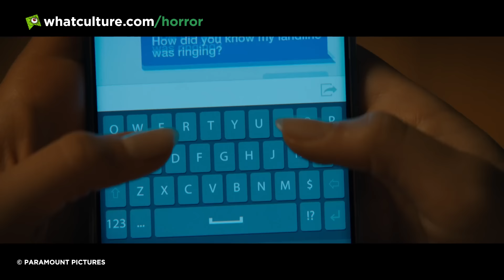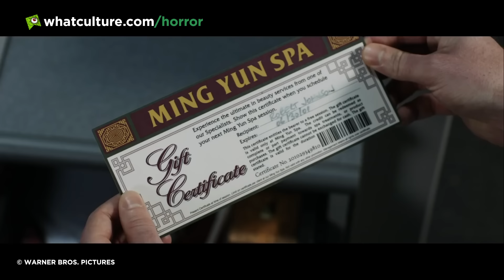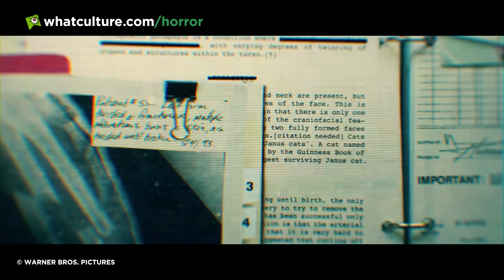10 Horror Movie Twists That Were Hiding In Plain Sight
We really should've seen that coming.